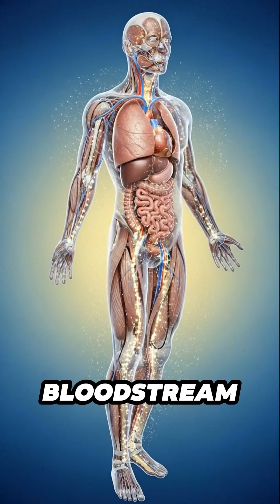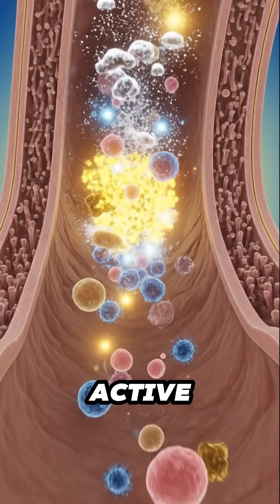What Soda Actually Does To Your Body 🥤😱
Ever wonder what happens right after that first sip of soda? This animation tracks the journey of carbonation and sugar through your system. First, the brain lights up in anticipation. The sugar hits your bloodstream fast, creating a "glowing" burst of energy for your muscles and neurons. But it's not all good news. Watch how the acidity can irritate the stomach lining and how the sudden glucose spike leads to an inevitable crash, leaving your organs "dim" and tired.

Want to create faceless videos like this on any topic in 5 minutes? Use any of the following below:

Always consult with your physician or a qualified healthcare provider before starting any new diet, treatment, or exercise program, especially if you have an existing medical condition or are taking medication. If you suspect you have a health problem, please seek medical attention immediately.

Before beginning any fitness program featured on this channel, we strongly recommend consulting your doctor. You should be in good physical health and understand that participating in any physical activity carries a risk of injury. By choosing to follow any workout routines or advice presented, you acknowledge and accept full responsibility for any injuries or health issues that may result. You agree to participate voluntarily and release Healthyrrific from any and all liability arising from participation.